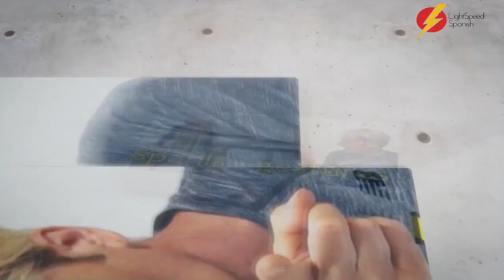64 Early Inter Spanish SE ME Structure LightSpeed Spanish